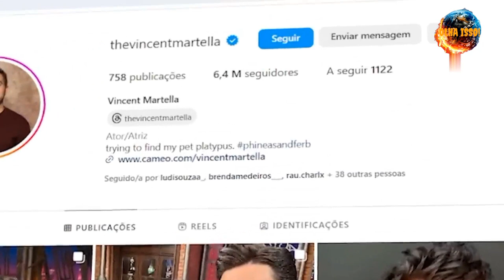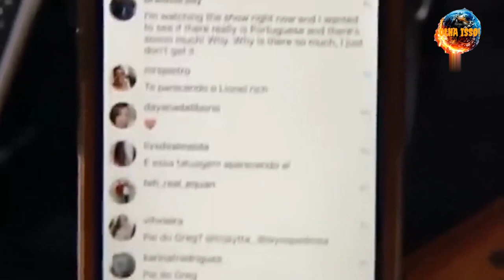VINCENT MARTELLA: O ETERNO GREG, E O ATOR AMERICANO MAIS AMADO DO BRASIL.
Canal de nixos diversificados, entretenimento, conhecimento e muita informação.

VINCENT MARTELLA ATÉ ALGUMAS SEMANAS ATRÁS ESTAVA NO ANONIMATO VIVENDO SUA VIDA DE FORMA COMUM TRABALHANDO COMO TODOS OS SIMPLES MORTAIS. NEM  ELE MESMO IMAGINAVA QUE UMA FOTO SIMPLES NUMA POSTAGEM DESPRETENCIOSA DESENCADEARIA A MAIOR REVIRAVOLTA DE TODA SUA VIDA.